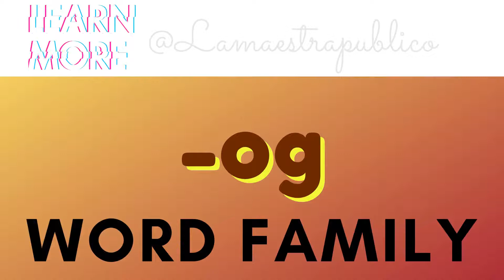[-og] Word Families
-og Word Family

Word families are groups of words that have a common feature or pattern - they have some of the same combinations of letters in them and a similar sound. For example, at, cat, hat, and fat are a family of words with the "at" sound and letter combination in common.

In this video, you will see and learn the -og word family.

Happy learning!
Happy watching!
Happy thank you!

Word families
-og word family
English reading
Reading English
Master Reading
Fast Reading
Word Reading
Sound words

Edited using @Canva
Music @Canva
Learning Reference @Word Families